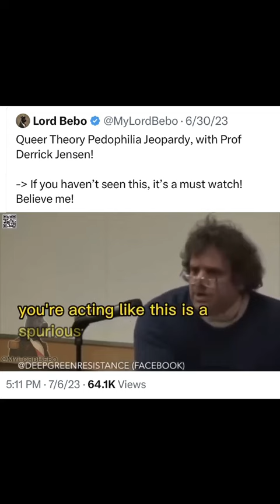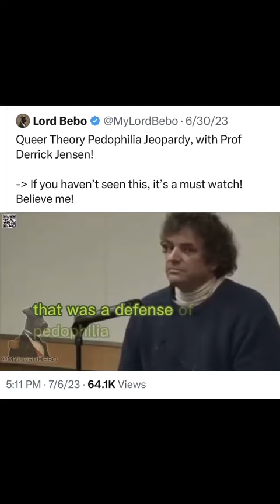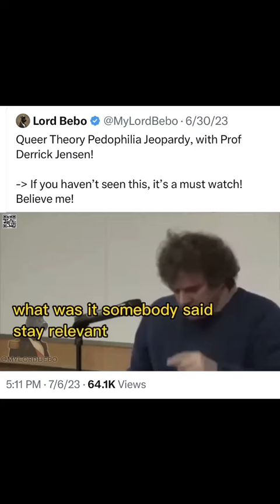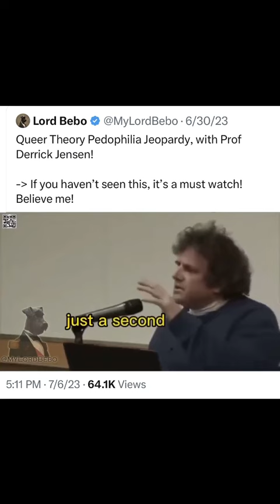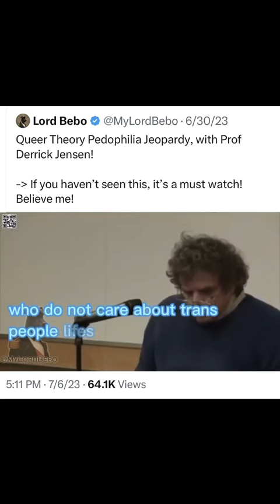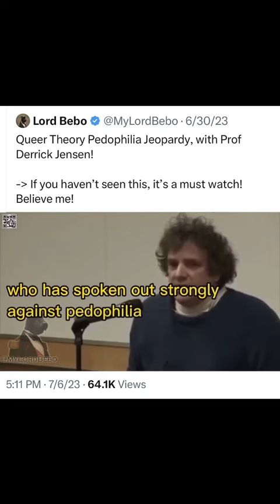Prof Derrick Jensen doing Queer Theory Pedophilia Jeopardy